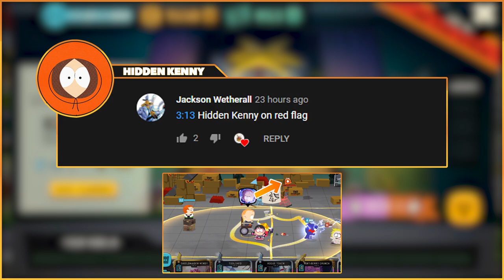FLYING HIGH CHAOS MODE! STARVIN MARVIN! | South Park: Phone Destroyer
New Chaos mode this week makes all flying units 3 cost and super fast... again. Rather enjoyed this one since I haven't used Stavin Marvin in years and was a good throwback.

Title: FLYING HIGH CHAOS MODE! STARVIN MARVIN! | South Park: Phone Destroyer

Play Now!